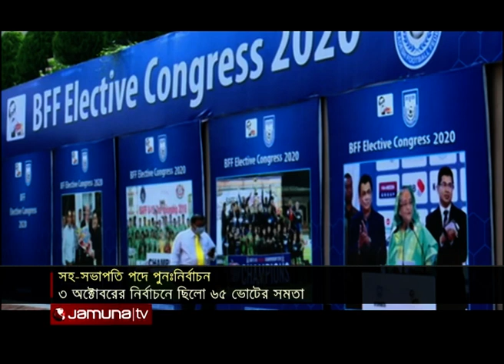বাফুফের সহ-সভাপতি পদের পুন:নির্বাচনে লড়বেন তাবিথ ও মহি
আগামী ৩১ অক্টোবর বাফুফের চার নম্বর সহ-সভাপতি পদের পুন:নির্বাচন। যেখানে মুখোমুখি তাবিথ আউয়াল ও মহিউদ্দিন মহি। আগের থেকে এবার বেশি প্রতিদ্বন্দীতা হবে এই নির্বাচনে বলছেন মহি আর তাবিথ বলছেন নির্বাচনে থাকবেনা রাজনৈতিক প্রভাব।